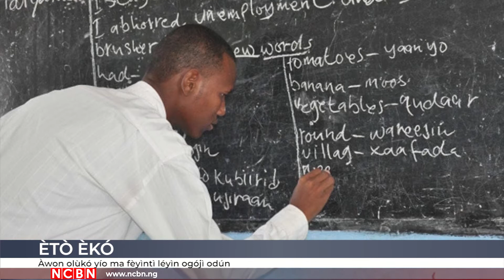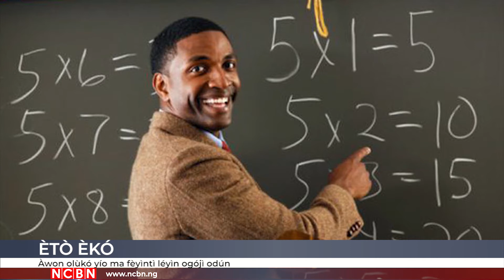IROYIN YORUBA LEREFE NCBN - OJO IKEFA OSU KEWA ODUN, 2020